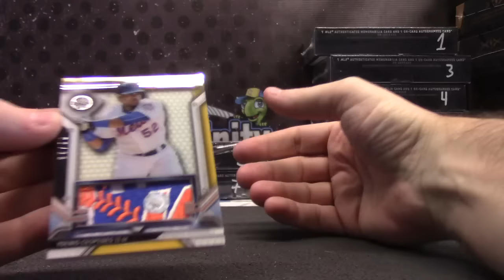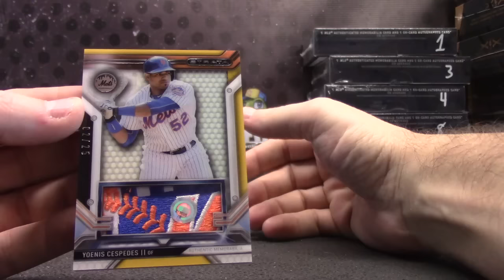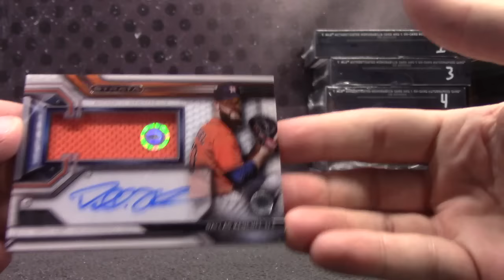Chris' 2016 Strata Baseball 4 Box Break